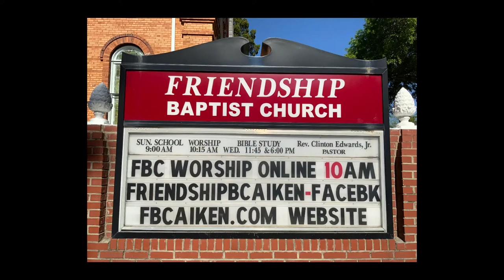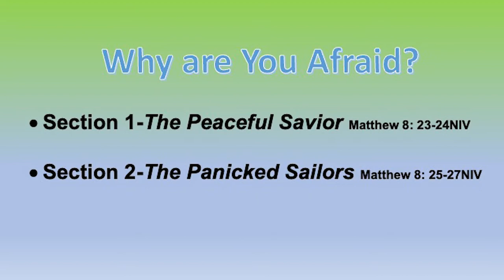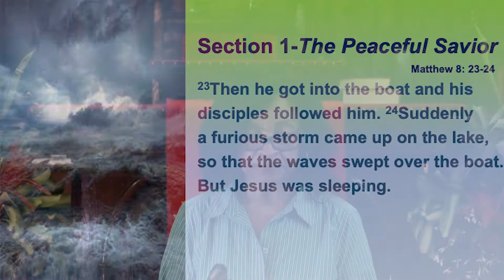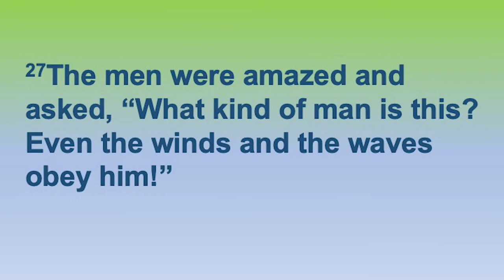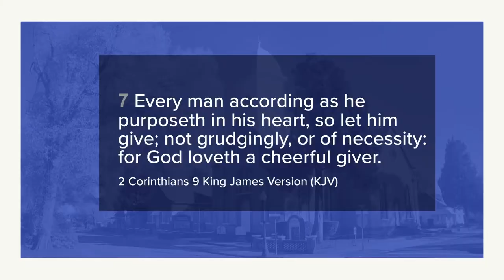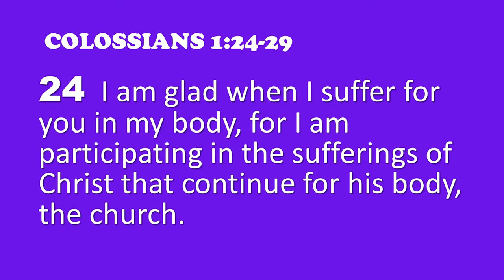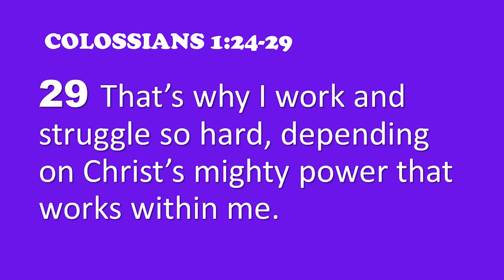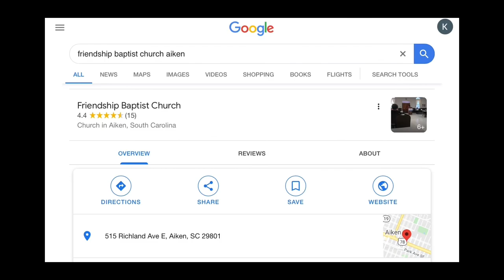FRIENDSHIP BAPTIST CHURCH LIVESTREAM (June 13th 2021)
REV TC EDWARDS: "Divine Energy"